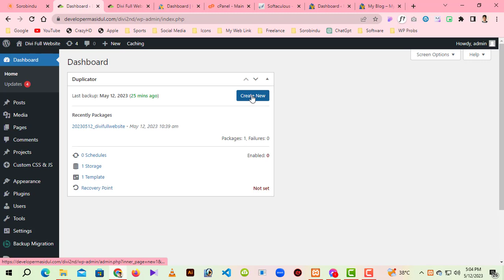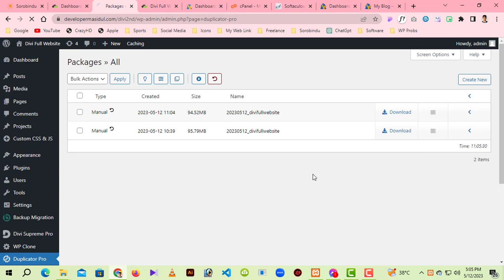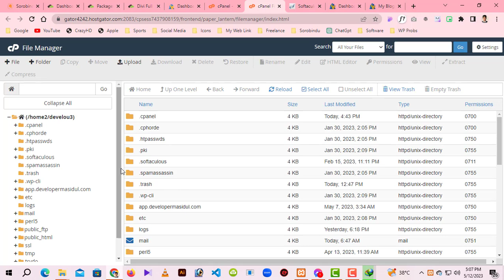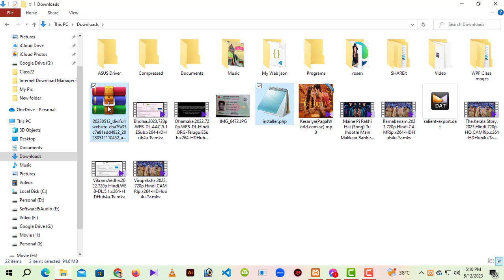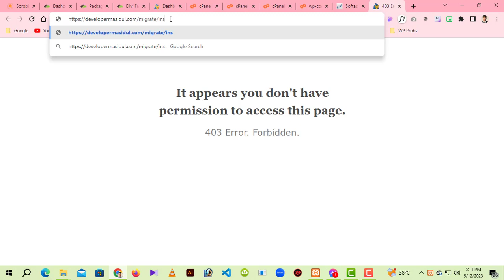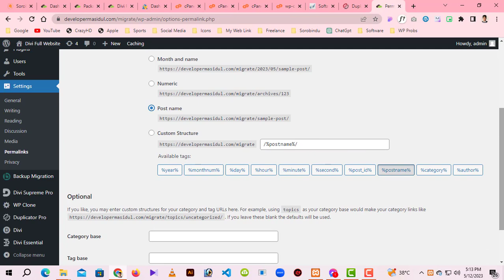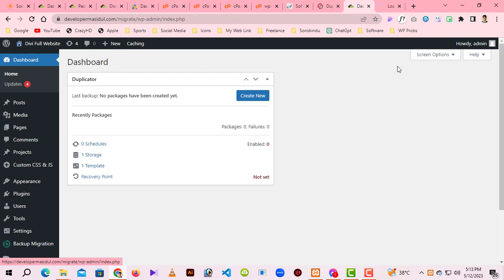Website Migration using Duplicator Pro